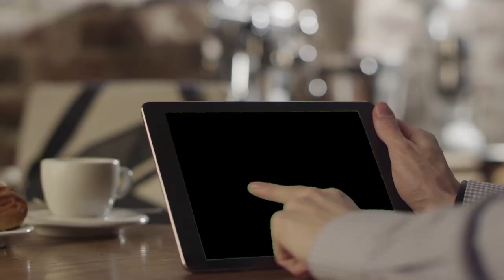Volunteers of America Celebrates 123 Years of Helping Those in Need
Since 1896, Volunteers of America has been helping America's most vulnerable men, women and children. And 123 years later, we have almost 16,000 paid, professional employees dedicated to helping those in need rebuild their lives. Learn more about our name and what "volunteer" meant back in 1896 when we were founded.